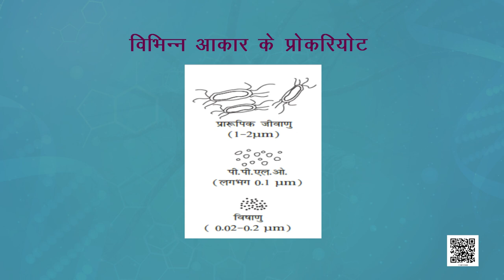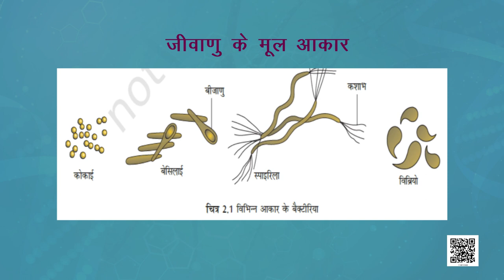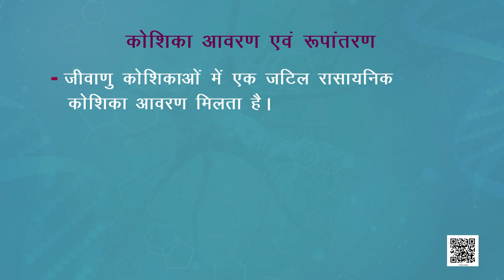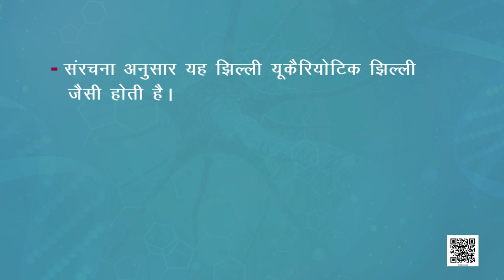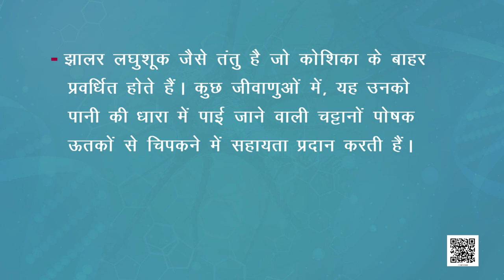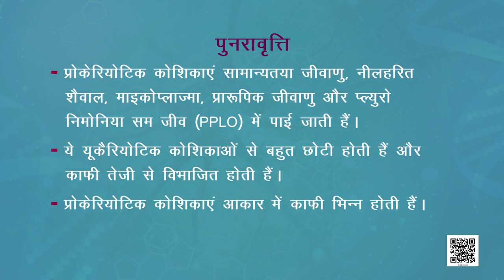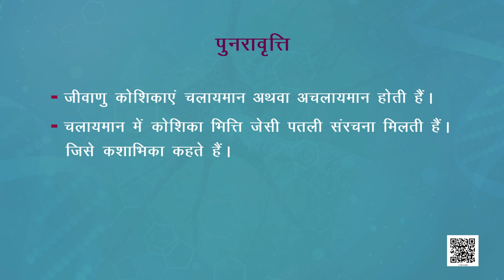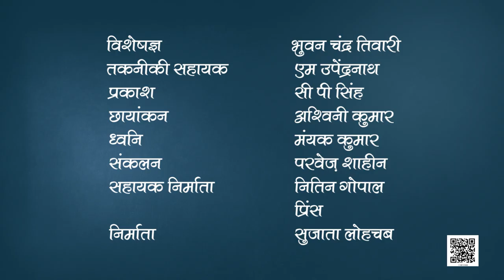कक्षा 11. जीव विज्ञान: पाठ 8. कोशिका: जीवन की इकाई (भाग 2)